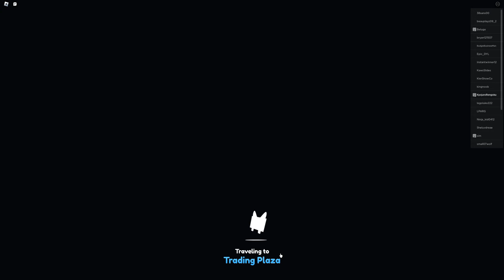trying to give away pets in pet sim x